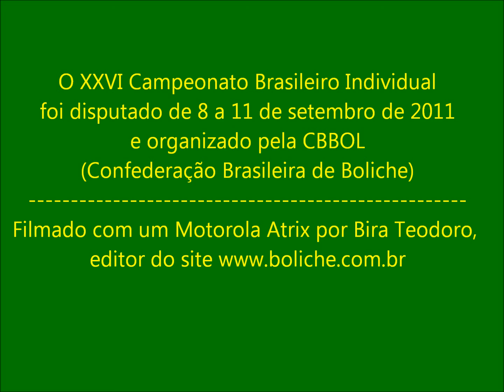Feliciano Freire, campeão brasileiro aos 82 anos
Campeonato Brasileiro Individual de Boliche